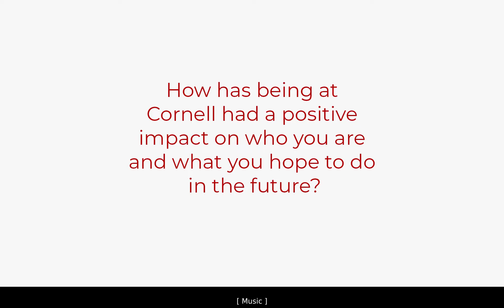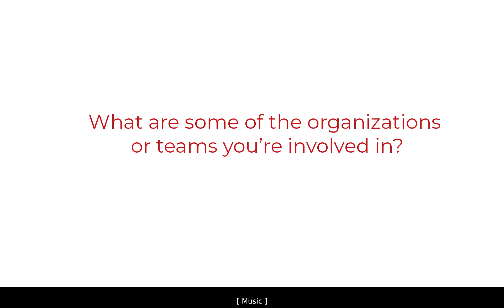Meet Aaron, College of Arts and Sciences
Meet Aaron, an International Student from Beijing, China. Aaron answers some questions about his Cornell experience!